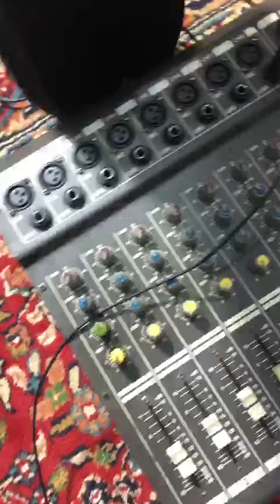Cody pmx 80 professional 8 channel mixer amplifier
Tested Ok - Sign of Scuffs Which doesn't affect performance in any way- Perfect working order

Please check the photos for more detail. Ask all questions prior to making a purchase. The photos are of the actual item being sold.

We encourage you to a the item you plan to purchase so you know what to expect when it arrives.  When you commit to purchase the item, we commit to providing you with exactly what you purchase. THANK YOU!